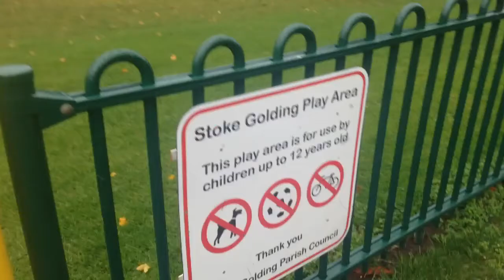Vlog | coca cola fail